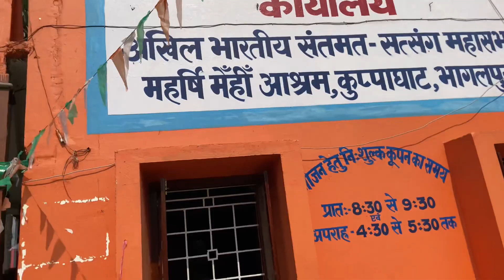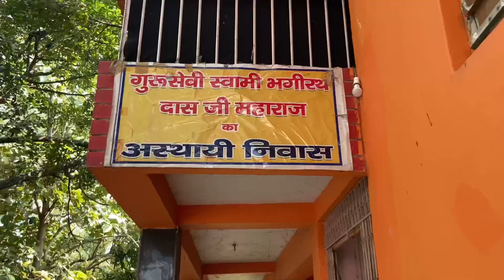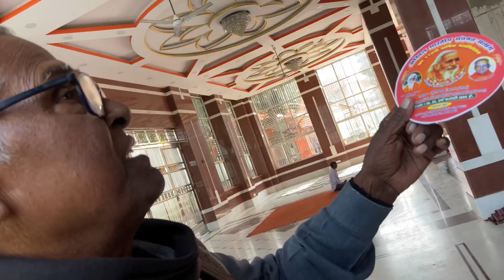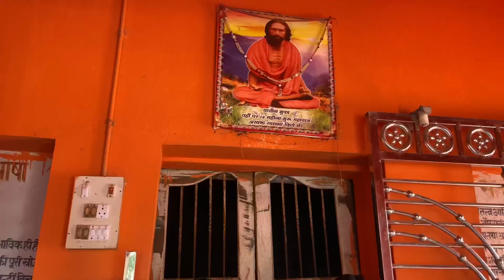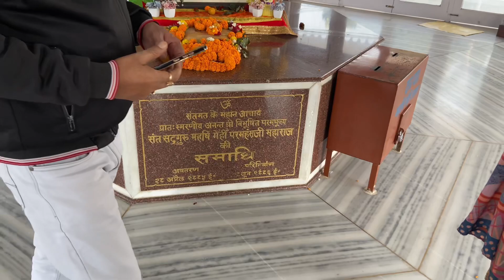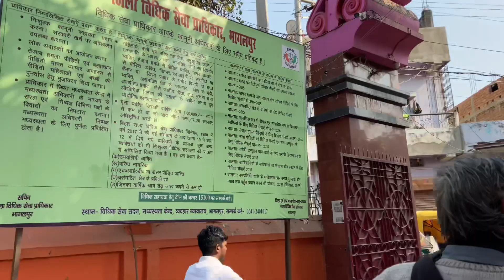Nana Ko Kya Hua 😲KuppaGhat Full Tour 🚩 50 से ज़्यादा गाये है ग़ोशाला मैं 🐮🐄